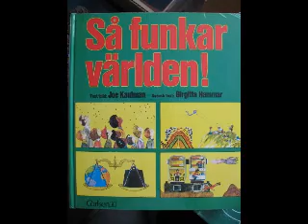Jesper Rönndahl och den Kosmologiska konstanten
Jesper Rönndahl pratar om den Kosmologiska konstanten och dess historia. Ljud taget ifrån Sveriges Radio P3:s Pang Prego varefter jag satt dit lite roliga/tråkiga bilder.